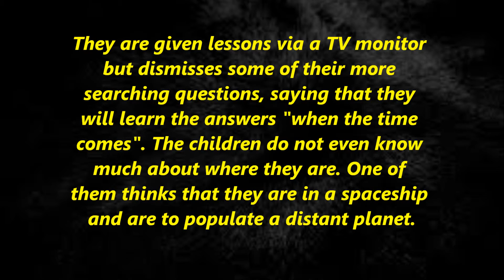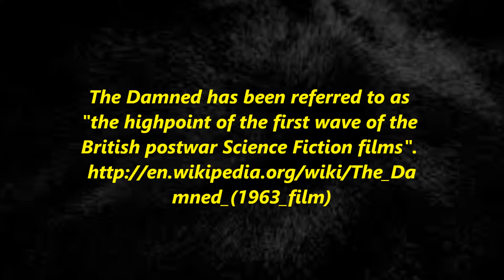--The Damned 1963--